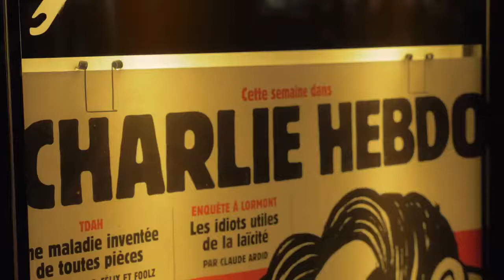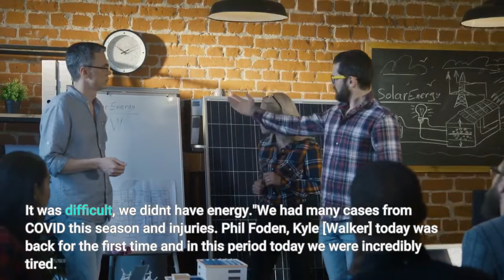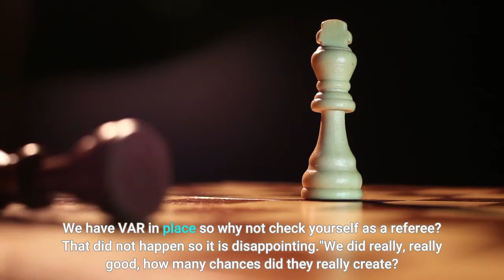Arsenal vs Man City live score and result updates Premier League latest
Manchester City displayed their title credentials as they came from behind to beat Arsenal 2-1 at the Emirates Stadium. Arsenal began the game on the front foot and eventually took the lead just after the half hour mark when Bukayo Saka guided the ball past Ederson and into the bottom corner. The second-half started evenly but City drew level in the 57th minute. Granit Xhaka pulled down Bernardo Silva inside the box and after a VAR check, the visitors were awarded a penalty. Riyad Mahrez stepped up and sent Aaron Ramsdale the wrong way. Gabriel was sent off two minutes later for a second bookable offence after bringing down Gabriel Jesus. Seconds earlier, Gabriel Martinelli failed to find the back of the net from close-range after a mix-up in the City defence led to Nathan Ake clearing the ball off the line. Pep Guardiola's side dominated from that point on and they took the lead in the third minute of injury time when Rodri pounced on Arsenal's inability to clear the ball away. Manchester City go 11 points clear of second-placed Chelsea. Arsenal, meanwhile, remain fourth after the loss. Background readingDavid Ornstein’s January transfer window mailbagWomen’s football in 2021: Barca’s dominance, Olympic heartache and ‘they’re lesbians, Stacey’Arsenal’s 2021: Gradual improvement, Aubameyang’s misses and the Year of Smith RoweManchester City’s 2021: Title victory, Bernardo brilliance and Aguero farewell(Photo: Julian Finney/Getty Images)January 1, 2022 at 10:42 AM ESTThat's all for todayThanks for joining our coverage of Arsenal vs Manchester City. What a game to start off 2022! You can keep yourself in the loop of the latest football news by following our news blog here. Abdiaziz RashidJanuary 1, 2022 at 10:22 AM ESTGuardiola says Arsenal were the better teamSpeaking to BT Sport, Pep Guardiola said: "Congratulations, they were better. We face a team who had 6-7 days since the last game. We had 2 days and come back and didn't have a team. that's why we put one more player in the middle. It was difficult, we didn't have energy."We had many cases from COVID this season and injuries. Phil Foden, Kyle [Walker] today was back for the first time and in this period today we were incredibly tired. Arsenal were better today but football happens."Abdiaziz RashidJanuary 1, 2022 at 10:12 AM ESTStuivenberg left frustratedSpeaking to BBC, Arsenal assistant Albert Stuivenberg said: "We are very frustrated with the outcome if you play a game like this against one of the best teams in the world. At the end to have zero points is frustrating because we should have won the game."On the potential penalty in the first-half, Stuivenberg said: "I think it is a penalty but I am looking for consistency. We have VAR in place so why not check yourself as a referee? That did not happen so it is disappointing."We did really, really good, how many chances did they really create? Until the end, they have lucky chance when it drops to them.